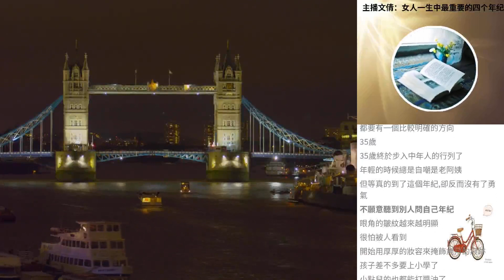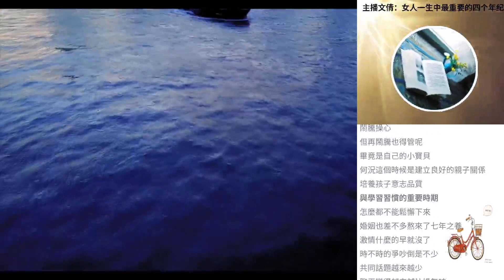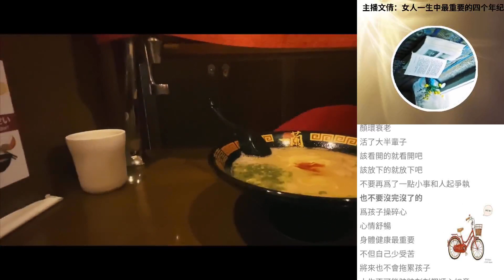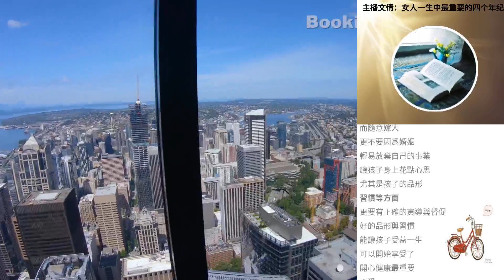主播文倩：女人一生中最重要的四個年紀